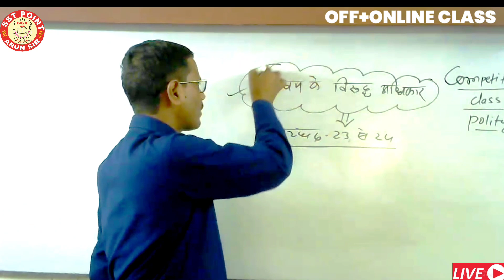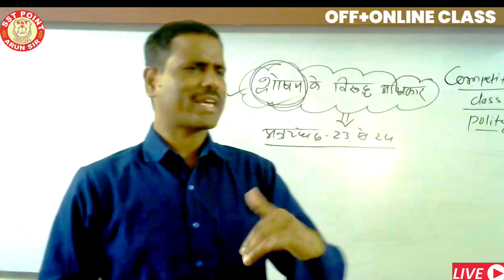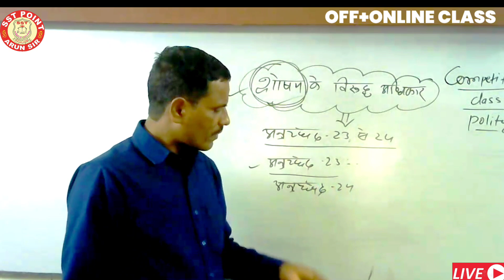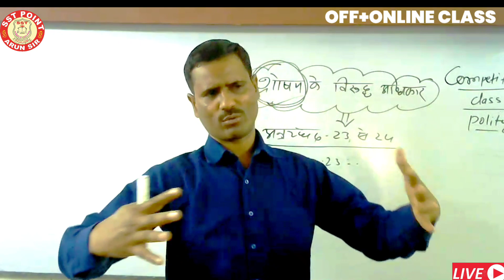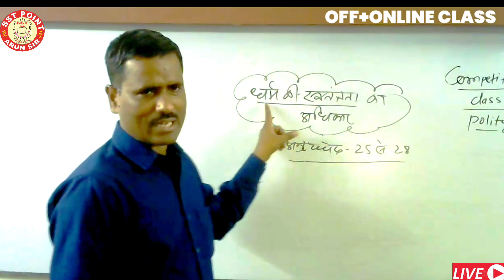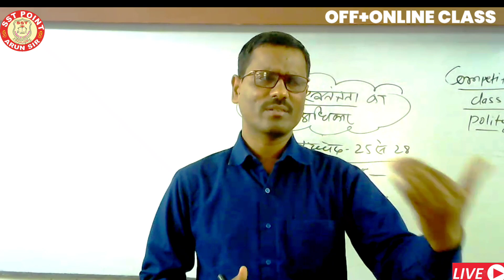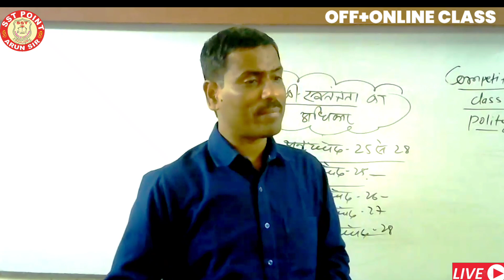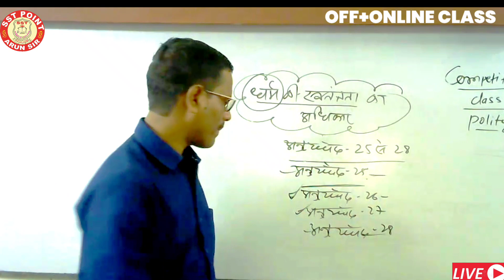धर्म की स्वतंत्रता का अधिकार //शोषण के विरुद्ध अधिकार//संविधान के भाग-3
Video Topic
   इस वीडियो मेंभारतीय संविधा के भाग-3 के अनुच्छेद 23 और 24 का विस्तार पूर्वक व्याख्या किया गया है।

12th-art
हमारे संस्थान में पढा़ये जा रहे विषय :-
1. Geography
2. History
3. Poltical science
4. Economices
5. Home science
6. psychology
7. 10th Social Science
8.10th&12th Art Paper All Subject
हमारे ▶️YouTube▶️ channel SST Point  मे आप सभी प्यारे विद्यार्थी एवं देशवासियों का  Most Welcome 🎉🎉 🎉  है।
आप सभी के उज्जवल भविष्य की कामना करता हूँ।
आपका :-   Arun Sir
          SST P0INT SUPAUL
                (Director)